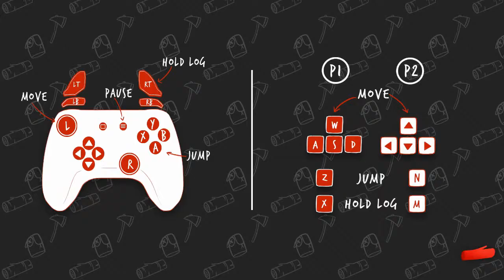Beavers Be Dammed Gameplay with Hoodie & Batch!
Hoodie & Batch play Beavers Be Dammed!

Beavers Be Dammed is a free local Co-Op game where you and your beaver partner in crime race against the clock to steal logs from sawmills under insane circumstances!

Game was super fun to play, We enjoyed it and we hope you enjoy it as well. :D

Developer: Wallflower Games
Publisher: Wallflower Games
Platforms: Microsoft Windows, Linux, macOS

This game is still in development. Early Access on steam.